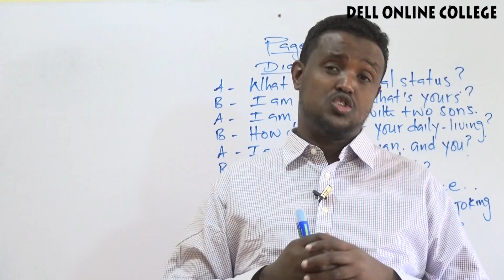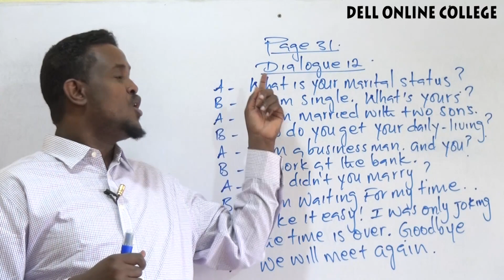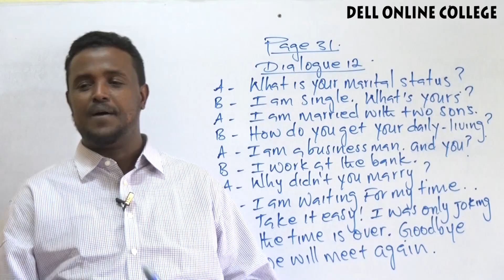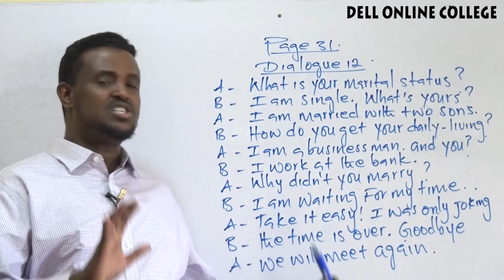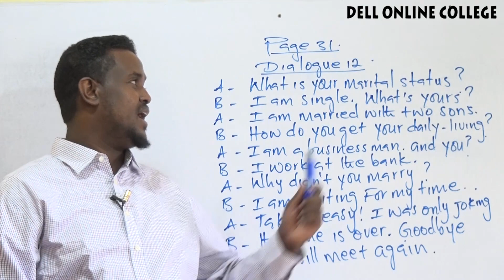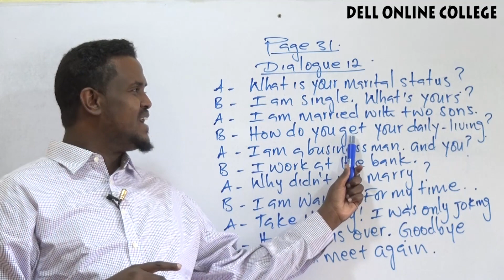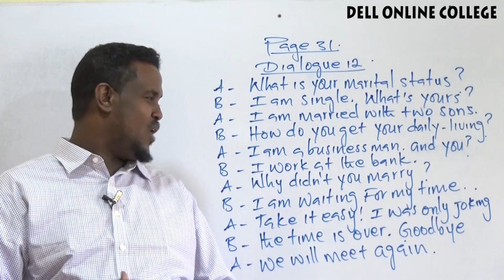Lesson 29: Dialogue 12